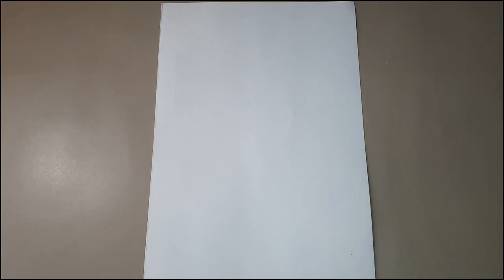How to draw an ice cream cat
We draw a cute ice cream cat step by step with a marker and paint it with acrylic paint. We apply glue to the drawing and cover it with multi-colored sparkles.